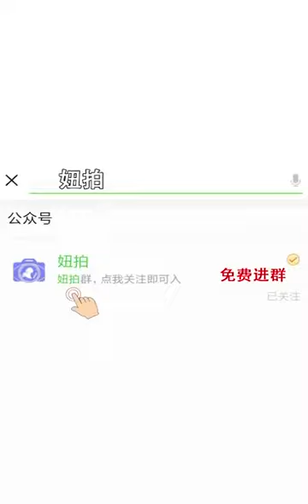MENACE TO SOCIETY (FOOD INFLAMMATION)